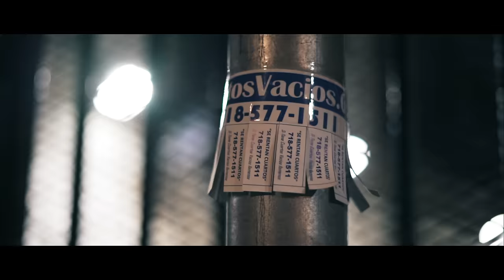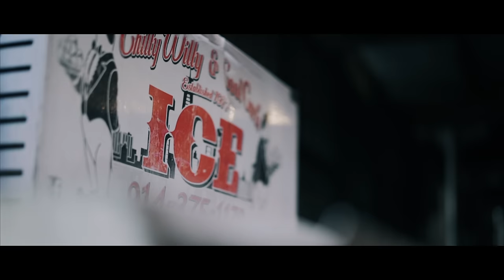Dough the Freshkid -Don't Know Nuthin (Official Video) ft. Wink Loc, Snubbalito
DTFK drops another fire video "Don't Know Nuthin" off his latest album Tal's Cafe. In this video he is supported by NY's own Wink Loc and Snubbalito on the hook.  Directed By: Hazardous Films and Hdtay Films